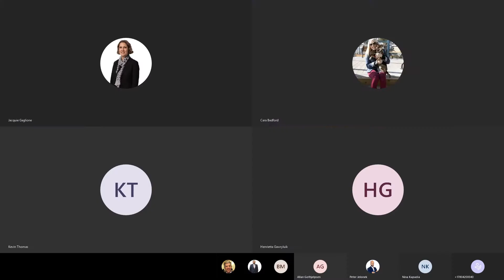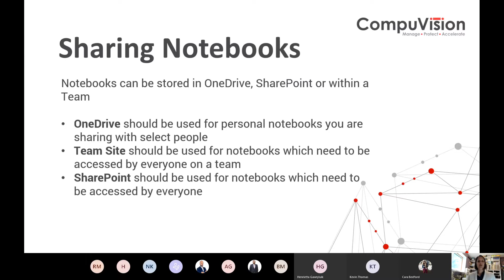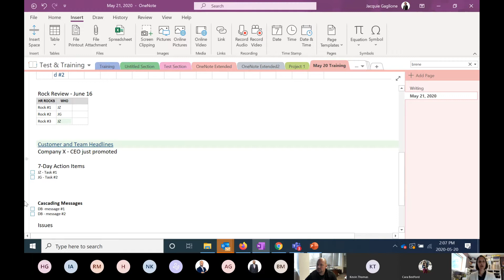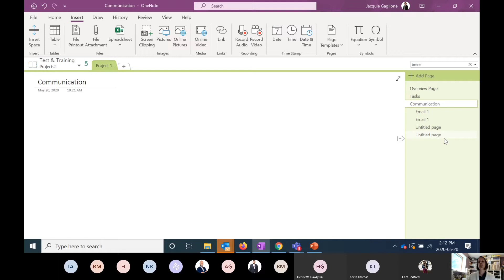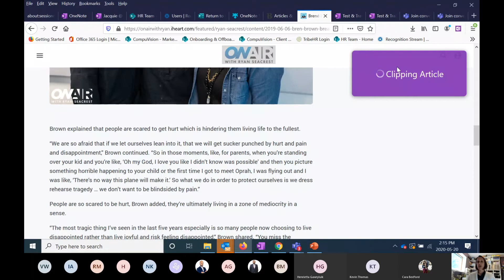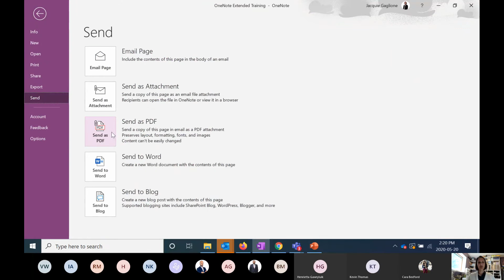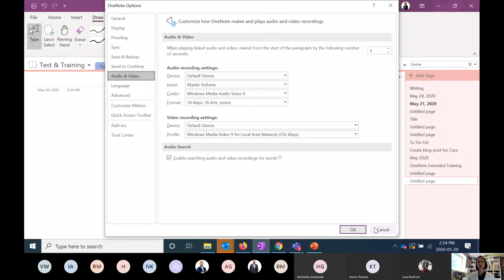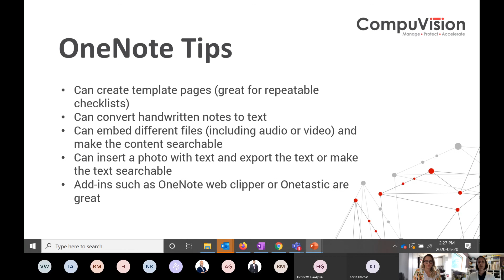One Note Extended Training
One Note is a powerful tool from 0365. OneNote is a digital notebook that automatically saves and syncs your notes as you work. Type information in your notebook or insert it from other apps and web pages. Take handwritten notes or draw your ideas. Use highlighting and tags for easy follow-up. Jacquie Gaglione will be taking us through the best practices on how to use One Note including her tips and tricks that she uses everyday. She'll also be diving into some of the structure and management processes we recommend.

Jacquie Gaglione is an expert in remote working, having worked from home for the majority of the last 13 years. With three children, she has balanced childcare and home working with children of all ages, from newborns to teenagers. A former teacher, Jacquie is passionate about education, empowering others and developing great leaders. At CompuVision, she develops external client training and an internal leadership development program, in addition to managing culture and engagement.​